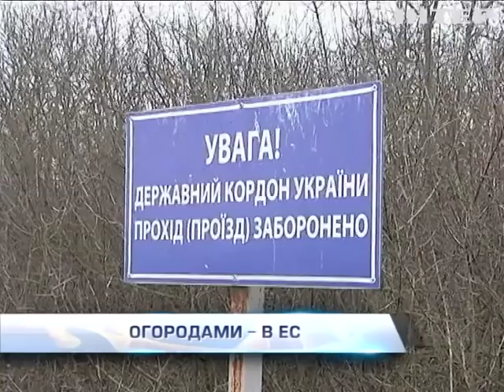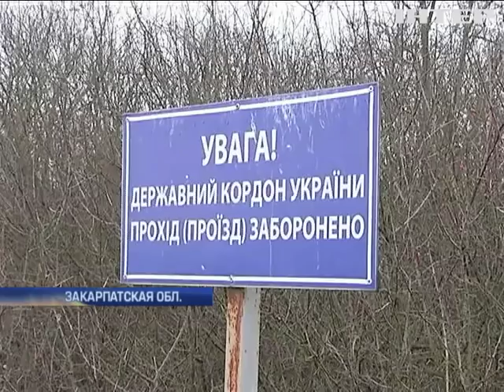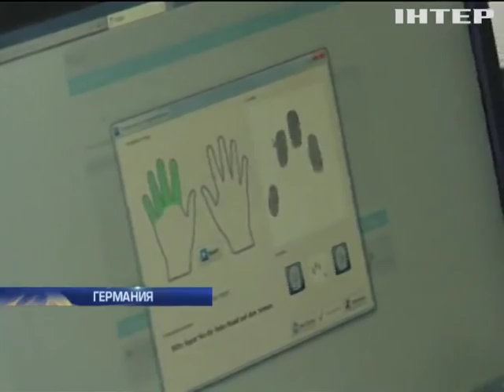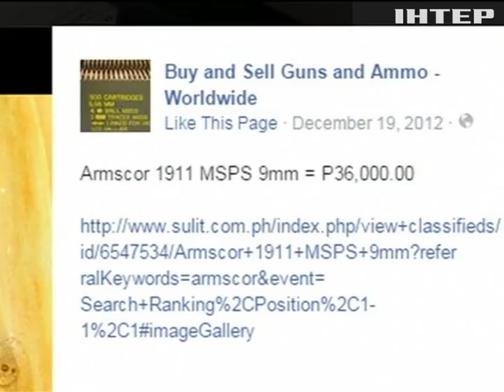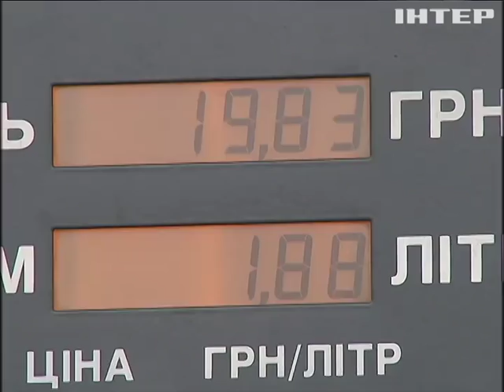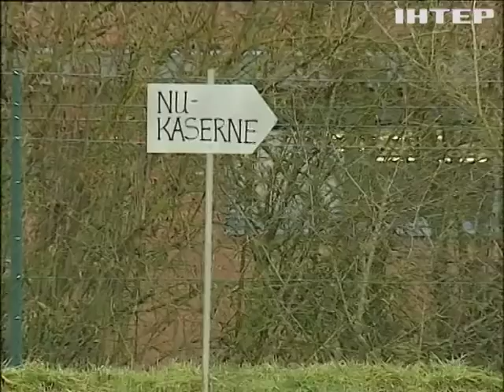Подробности, выпуск за 30 января 2016 года